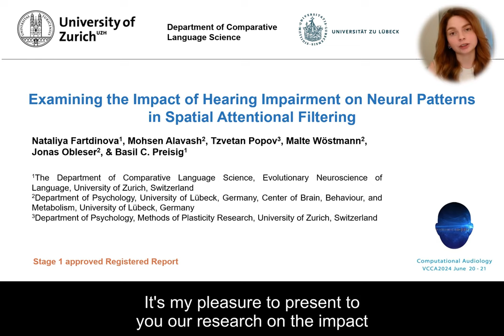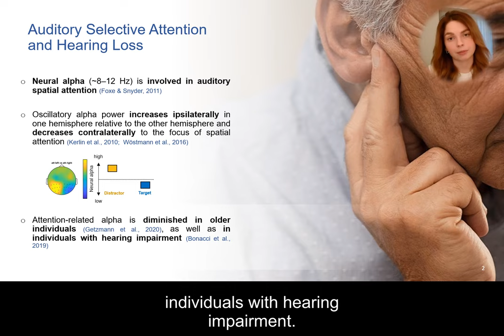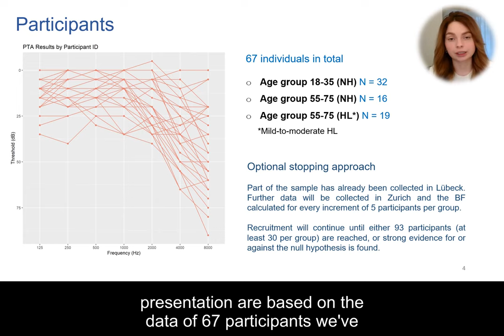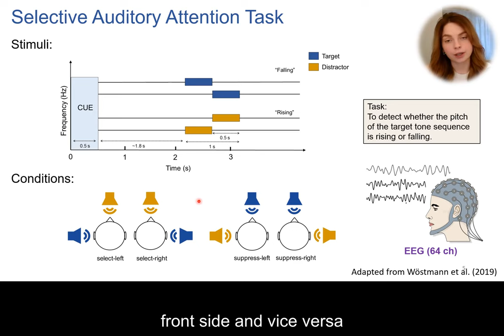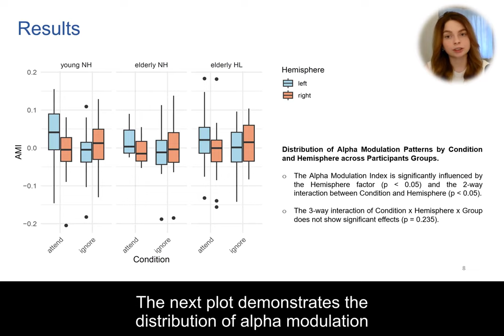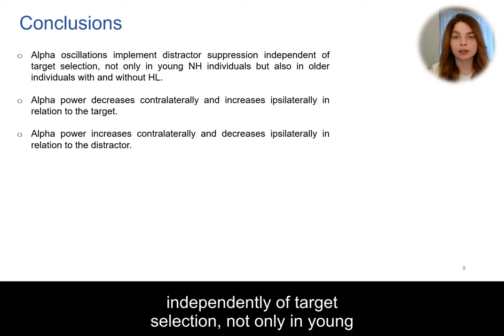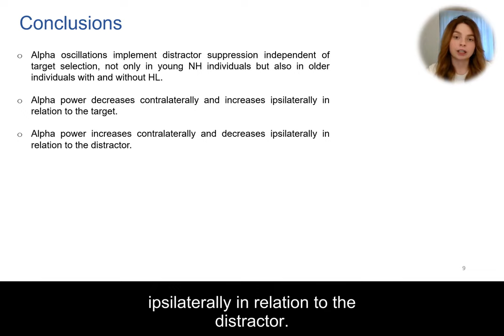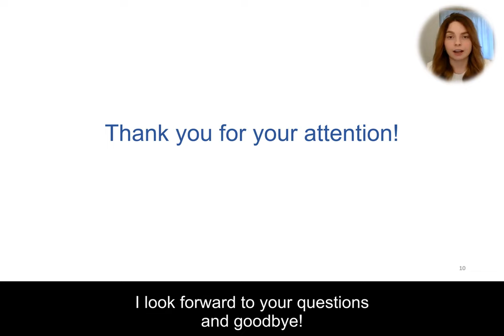VCCA2024 [79] - Nataliya Fartdinova - Examining the Impact of Hearing Impairment on Neural Patterns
Nataliya Fartdinova, Examining the Impact of Hearing Impairment on Neural Patterns in Spatial Attentional Filtering (76)